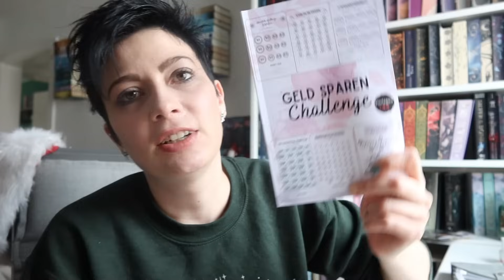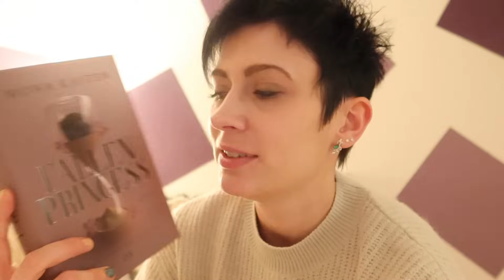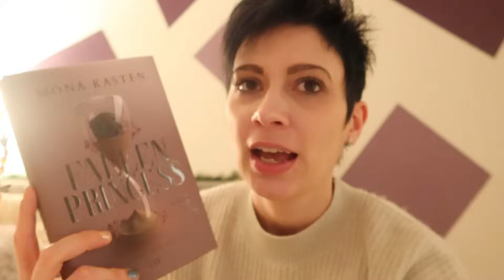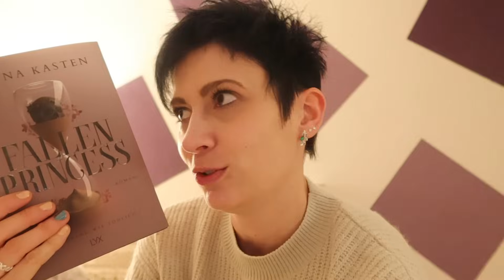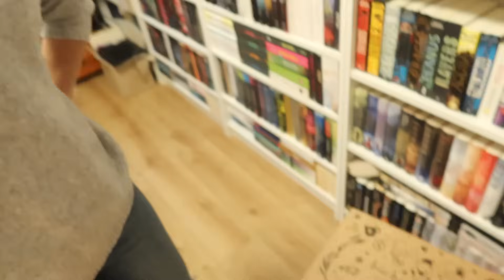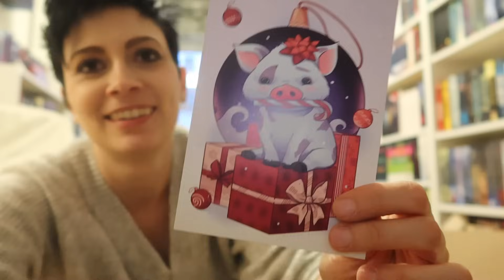Weihnachtsdeko und Adventskalender | VLOGMAS - Coundown 2023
Nicht mehr lange und der Vlogmas 2023 beginnt! Heute gibt es schon eine kleine Einstimmung für euch :)

*Erwähntes:
Budget Binder
Fallen Princess
Winterzauber in London
Written in Blood

Meine veröffentlichten Bücher:
Acadia Love
Acadia Fight